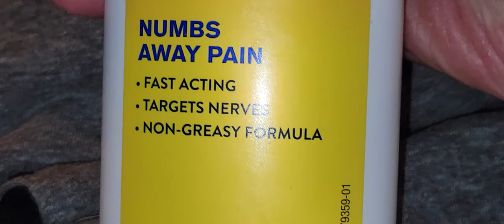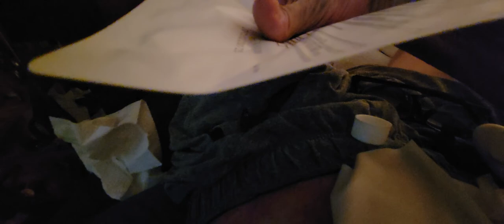10 on my weird_shit-o-meter